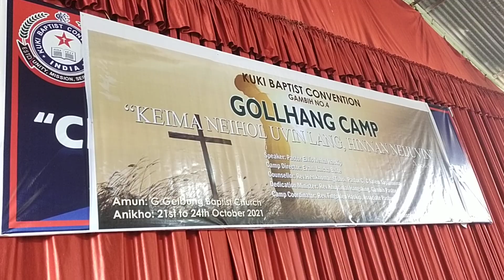VETNOM AUM MONG2 E Gollhang 100 val action 🙏